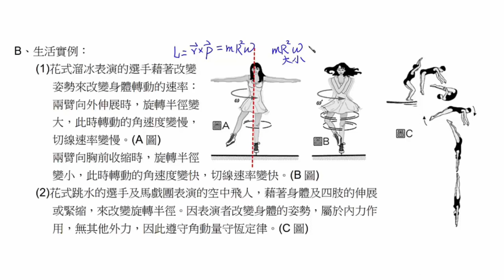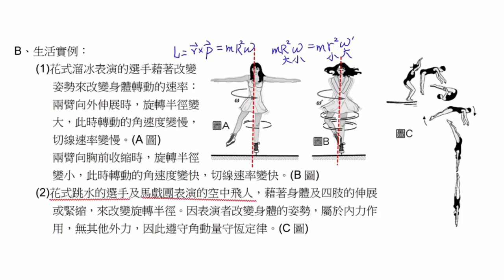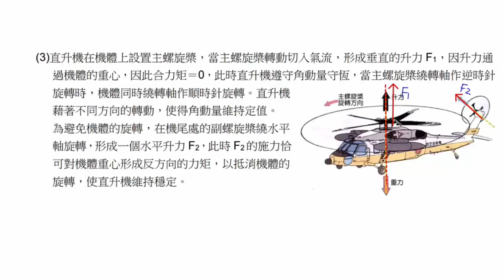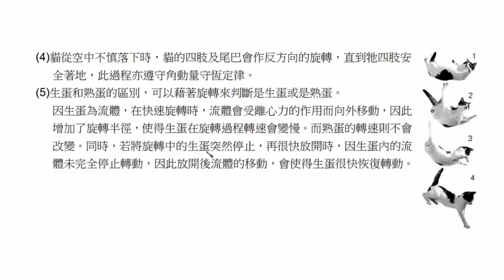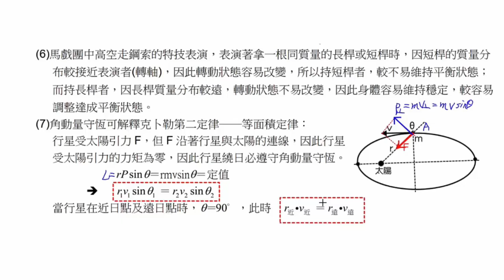高二選修物理 力學二與熱學 2 4 角動量的生活實例試讀【莫斯利高中自然科教學網】